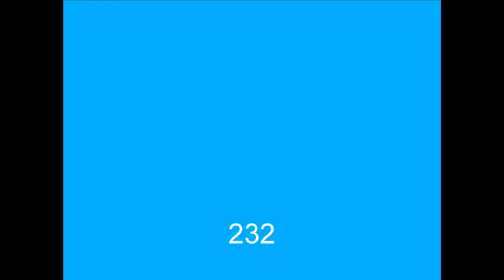Salish Word of the Day čʕawl̓x / bathe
iʔ n̓səl̓xčin̓ sʔum̓s iʔ k̓l̓ ʕapnáʔ t sx̌l̓x̌ʕal̓t, scl̓kstasq̓t, 7 miktúʔtn̓, 2019: čʕawl̓x

Colville Salish word of the day for Friday, June 7th , 2019: bathe